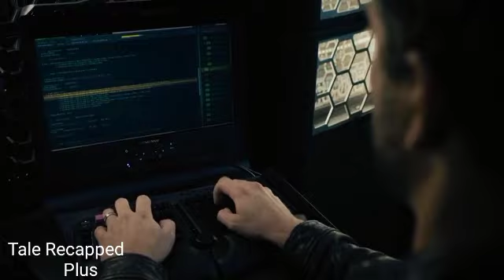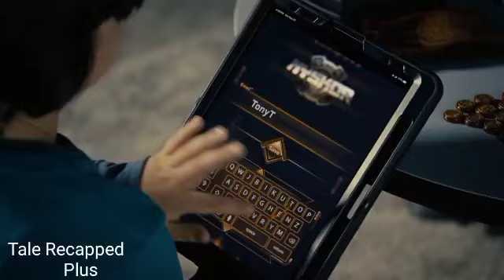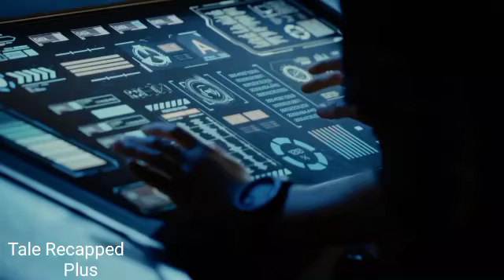Everyone Thought They're Just A Kid, Unaware They Have SUPER POWERS (Movie Recap)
Unfortunately a couple of spies fall into the trap of their main enemy, their salvation is in the hands of their two children. Will they Succeed? Watch and find out.

Movie Title: Spy Ki*